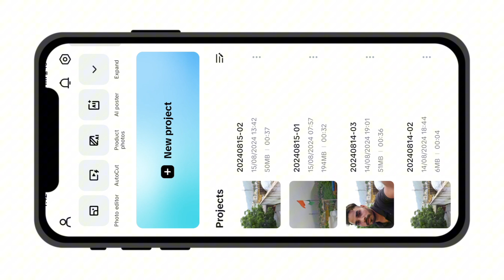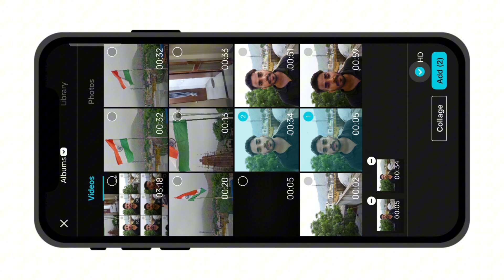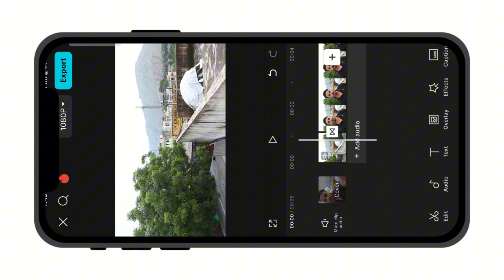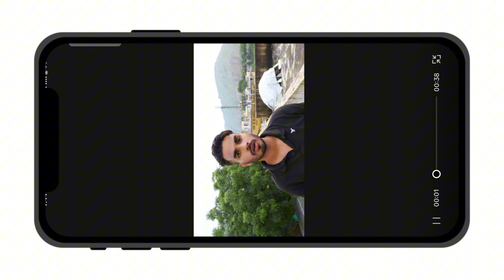Glitch Effect in Video | Video Editing in Capcut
texteffectinvideo